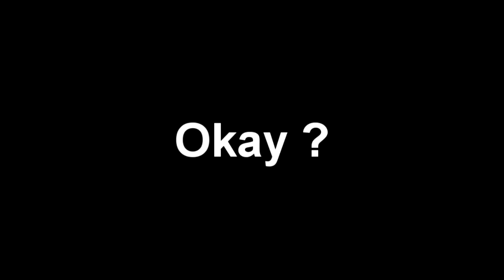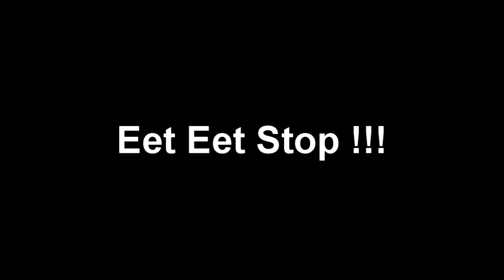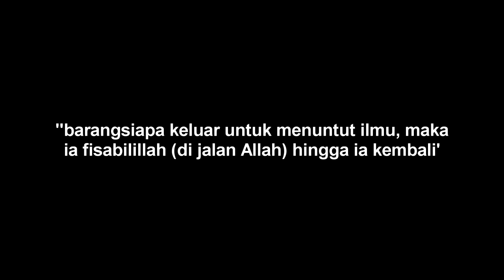BTS (behind the scenes) iklan dakwah PENTINGNYA NGAJI | by : Lembah Mannah Production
Views channel kolaborasi kami PEMUDA Karanganyar di channel : Lembah Mannah Production

Video dengan tema : Tolabul 'ilmi

Video ini hanyalah behind the scenes dari video iklan dakwah LMPro (dengan video ini saya harap penonton dari channel saya // juga berkenan untuk support 💪 channel kolaborasi kami di LMPro.